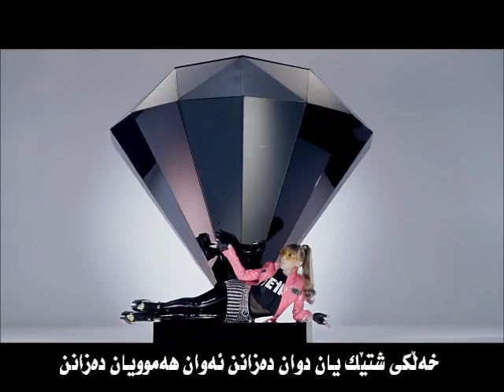2NE1 - I AM THE BEST SuB Kurdish